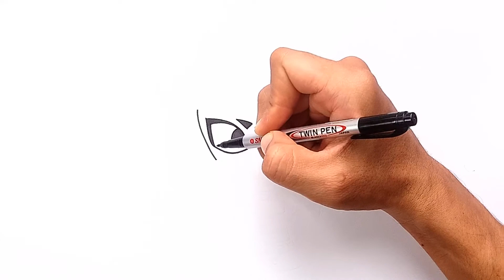How to Draw Bibilante | Brawl Stars - Step by step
Learn How to Draw Bibilante from Brawl Stars Steb by step easy drawing